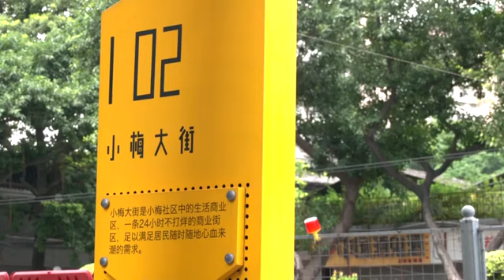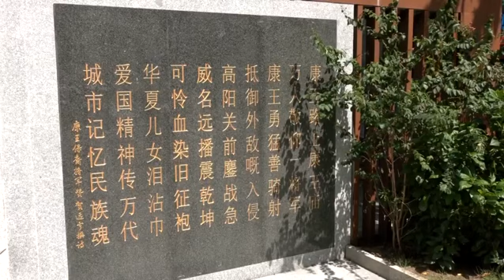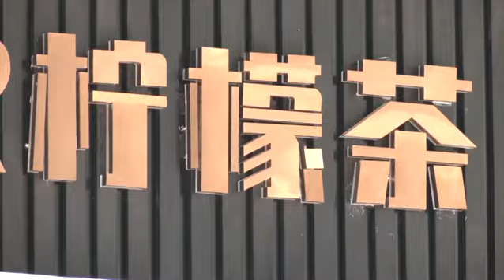美丽街区丨广州荔湾：食品厂到“明星街” 小梅大街华丽变身